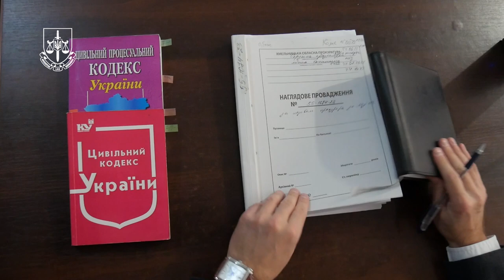Від початку року заявлено позови для примусової конфіскації майже 2500 га сільгоспземель у іноземців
У кожному регіоні нашої країни прокурори проводять системну та послідовну роботу із захисту державних інтересів, які порушуються внаслідок незаконного перебування у власності іноземних громадян сільськогосподарських земель.

Лише за 9 місяців 2023 року органи прокуратури пред’явили до суду позови щодо земель сільськогосподарського призначення площею майже 2,5 тисяч гектарів, які попри законодавчі вимоги перебувають у власності іноземців.
На сьогодні загальна площа земель, які повертаються державі в рамках задоволених позовів, становить понад 840 га, а реально повернутих за судовими рішеннями – понад 333 га.
До суду з позовними вимогами про конфіскацію земель державі з власності громадян іноземних держав зверталися майже усі прокуратури на території України. Найбільша кількість таких позовів у Хмельницькій обласній прокуратурі, ключові позиції – у Чернігівській, Донецькій, Кіровоградській та Київській.